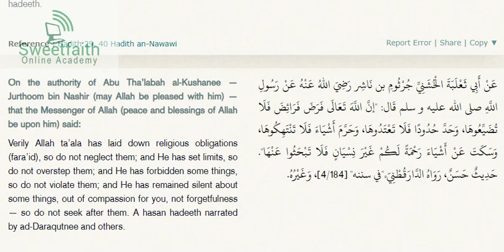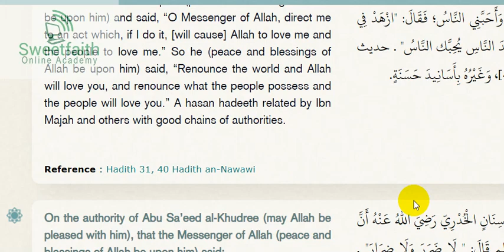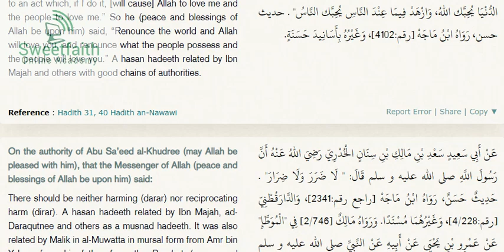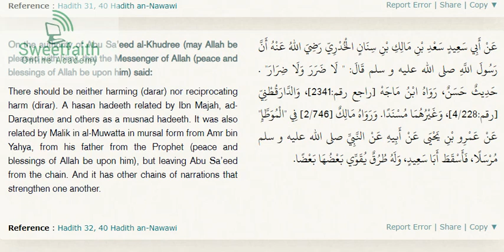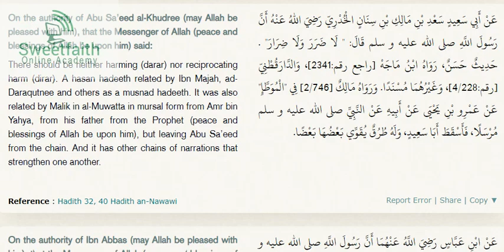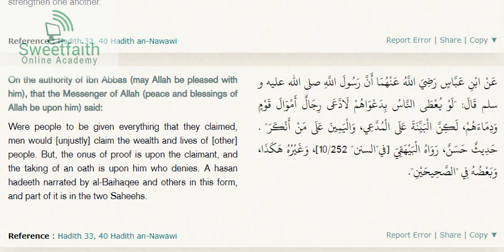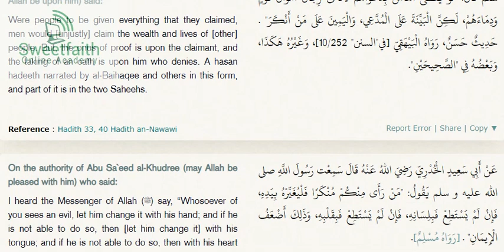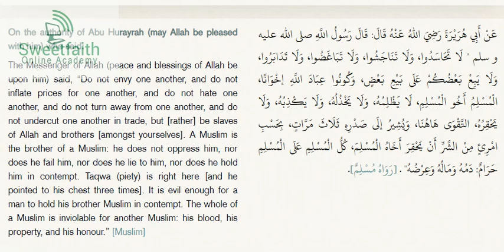Forty Hadeeth 30 - 33